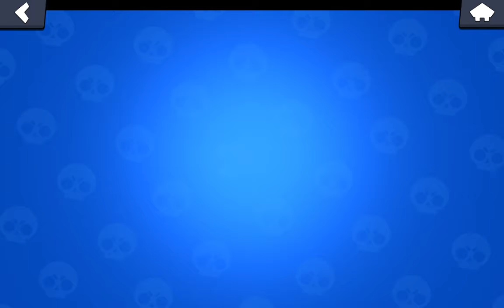МИНИ-БАТЛ 20 НАГРАД БРАВЛ ПАССА!